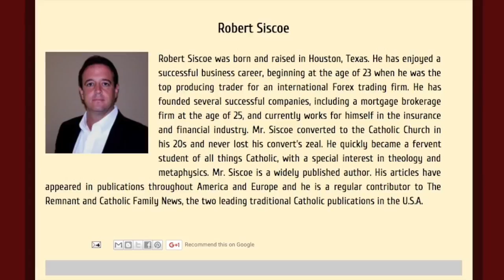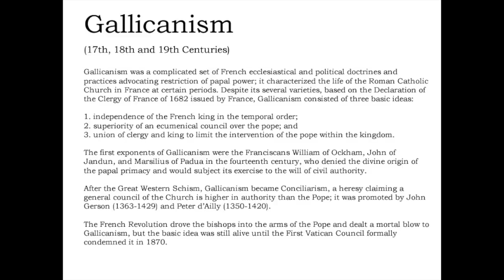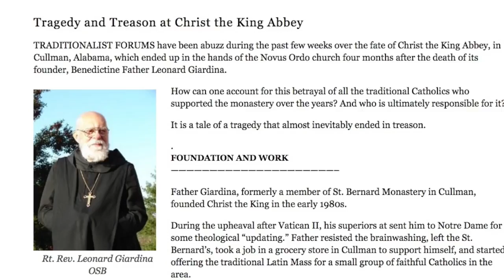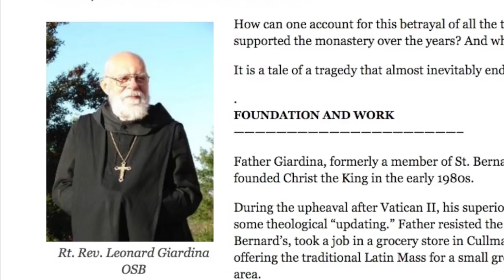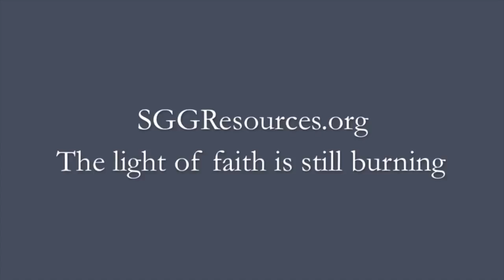Dlaczego tradycjonaliści boją się sedewakantyzmu?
To pytanie nasuwa się samo z powodu obszernej książki autorstwa dwóch kontrowersjalistów R&R („recognize and resist” [uznających posoborowych „papieży” i stawiających im opór – przyp. PA]) Jana Salzy i Roberta Siscoe, która wkrótce będzie opublikowana przez Bractwo Św. Piusa X.

W tym filmie x. Cekada udziela odpowiedzi w oparciu o wczesną historię ruchu tradycjonalistycznego, teologiczne zasady oraz jego własne obserwacje dotyczące praktycznych racji, którze często powodują, że tradycjonaliści stronią od stanowiska sedewakantystycznego.

W obliczu bergogliańskiej „Rewolucji Franciszka”, utrzymuje, czas najwyższy, by katolicy raz jeszcze zbadali ten problem i odłożyli na bok stare i często nieracjonalne lęki.

Tłumaczowi napisów serdeczne Bóg zapłać.